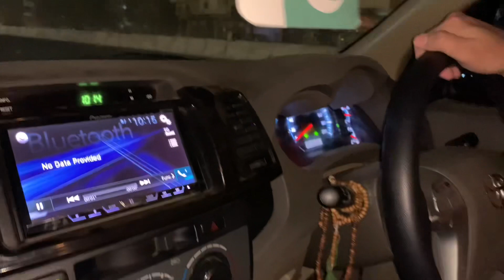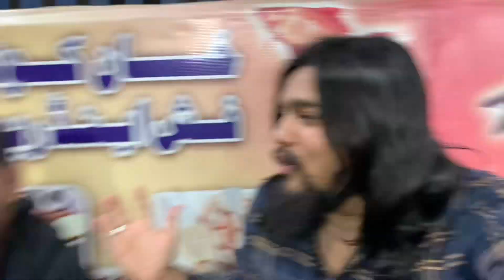SEAFOOD FISH & PRAWNS Program kuch Aasa Hai maaza bohut Aana hai let’s go watch ￼